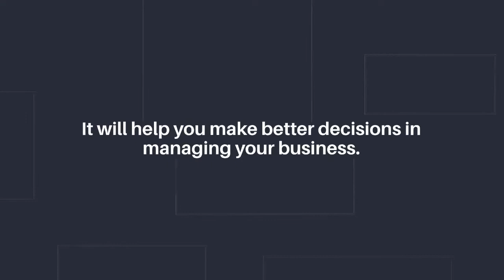Fence Contractor Software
Whether you’re starting a new business or expanding an existing one, fence contractor software can streamline the process and increase profitability. Luckily, there are a few good programs available. Google SketchUp is one of the most popular and well-known options. This program can help you design any type of fence, including wood, vinyl, chain link, aluminum, and PVC. It is compatible with all major operating systems and is suitable for both home and business use.